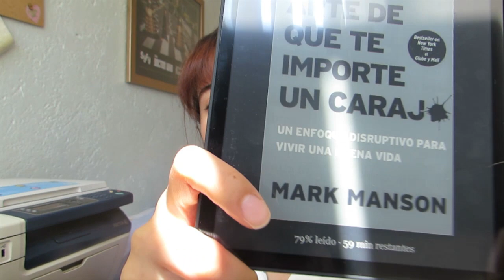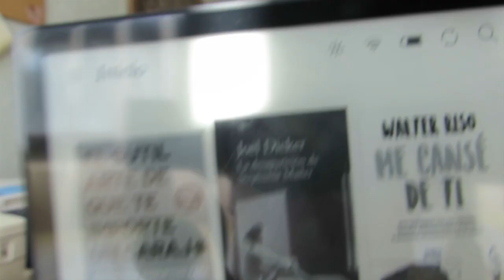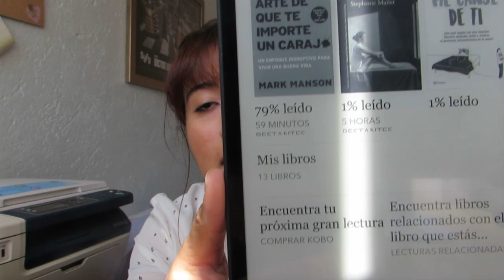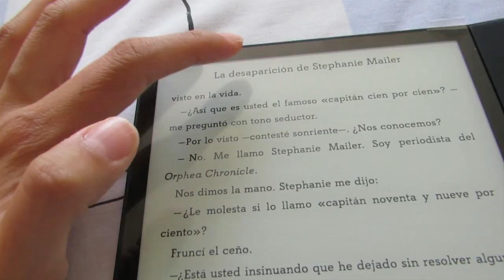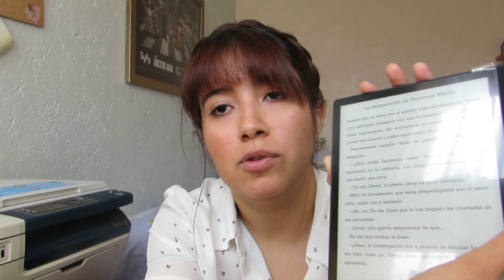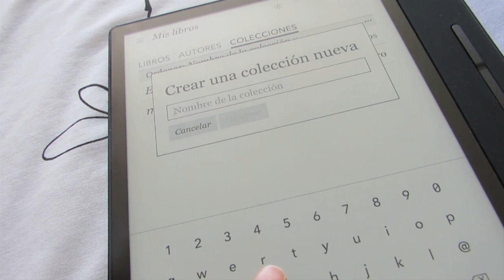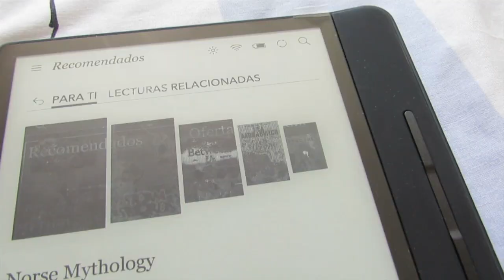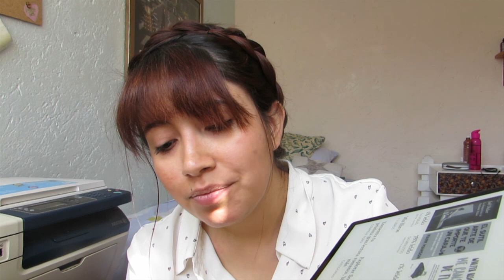RESEÑA: ¿Vale la pena comprar un ereader Kobo Forma?